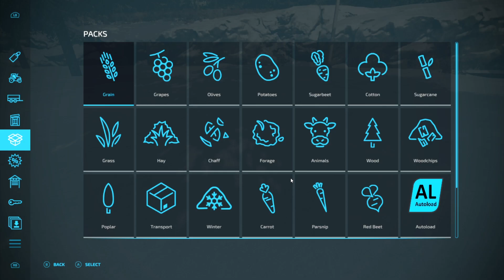korpi ep 6 harvest in the snow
hat are we doing on Korpi. we are doing a survival challenge with a twist.
so today its the middle of water and still dark outside. we try the woodchipper again and with a different trailer now works a dream to good really.

The challenges are as follows:
stage 1
buy 1 more plot of land.           (completed)
Sell 300,000 litres of planks..  (46000 so far).
build 2 sheep pens.

stage 2
sell 50,000 eggs.
buy a tailors.
Buy a grain mill.

stage 3
sell 100,000 eggs.
harvest 400,000 oats
sell 400,000 litres of flour.

completion 8 million in bank account.

rules
start with 100,000 pounds.
no leasing.
no loans.

please leave comment for more rules.